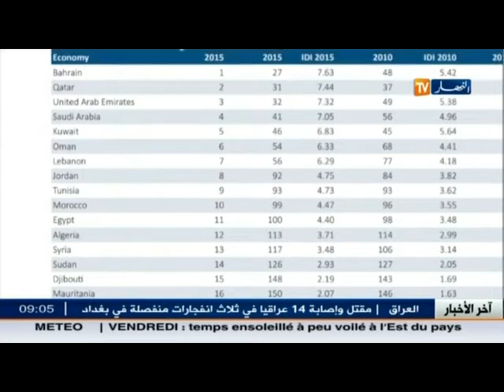تكنولوجيا: الجزائر في مرتبة متدنية بمؤشر تكنولوجيا المعلومات و الإتصال